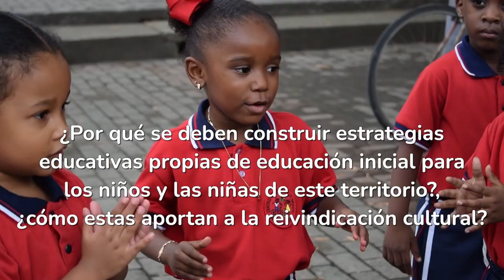Conoce cómo seguimos en el CaminoALaReparaciónHistórica desde Puerto Tejada, Cauca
Desde Puerto Tejada, Cauca, nuestras maestras y maestros trabajan para construir estrategias de educación inicial que aporten en el proceso de reivindicación cultural de los territorios.

Conoce cómo seguimos en el CaminoALaReparaciónHistórica 👇